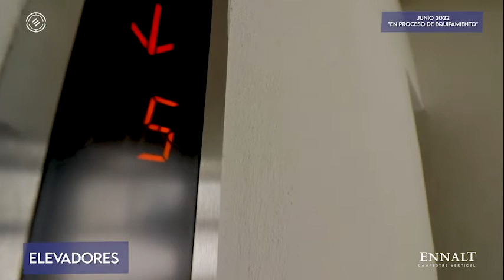ENNALT "CAMPESTRE VERTICAL"